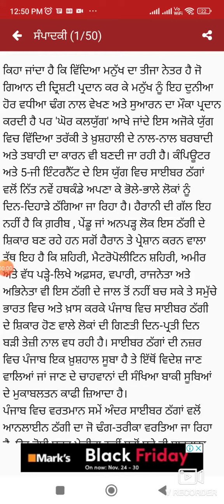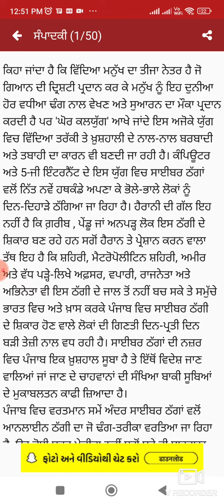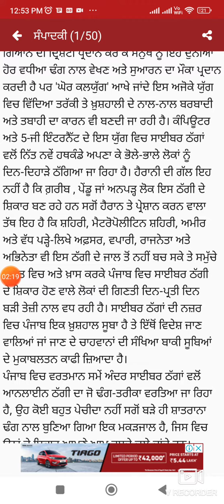punjabi Ajit newspaper steno 80 speed